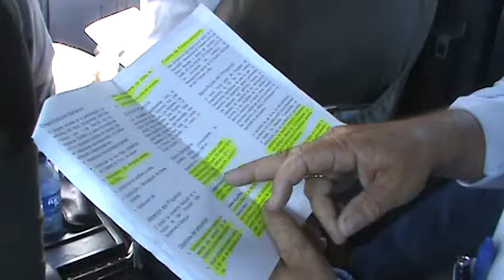San Francisco Libre AMSFL Alcalde José Angel muestra al Sr. Jaramillo del BM la Carretera Troncal